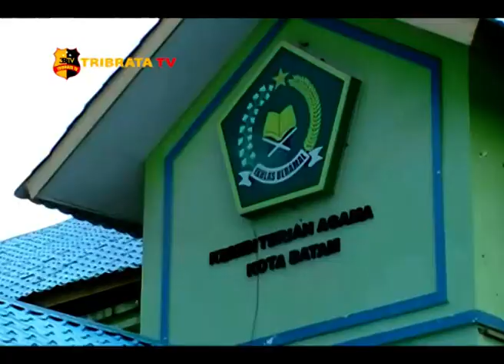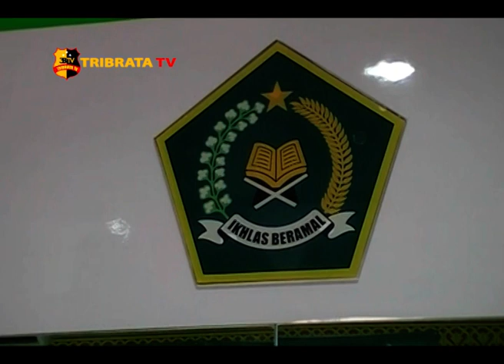KEMENAG BATAM TINGKATKAN KUALITAS PELAYANAN SELAMA 2018